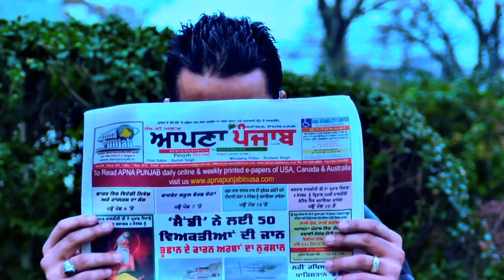Baljit pasla song soorma